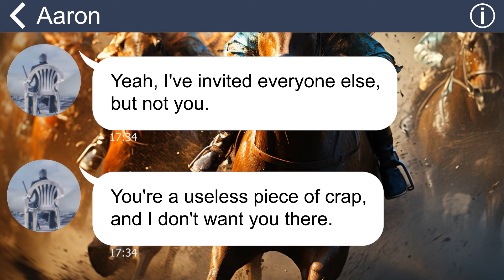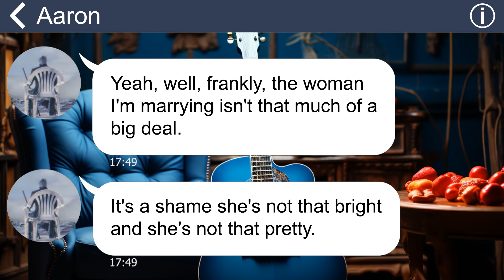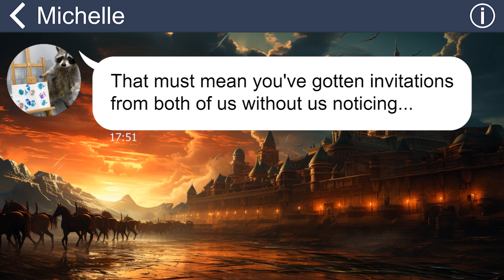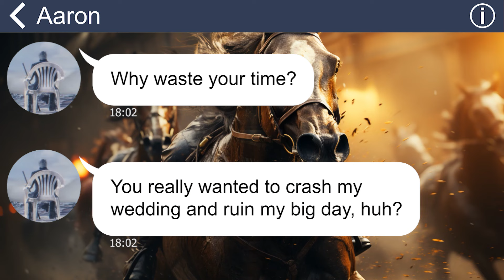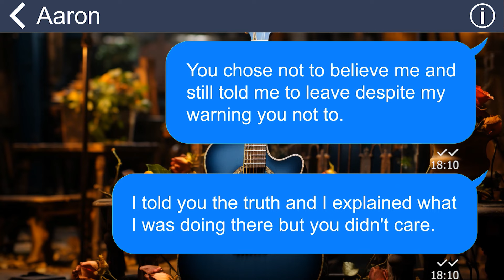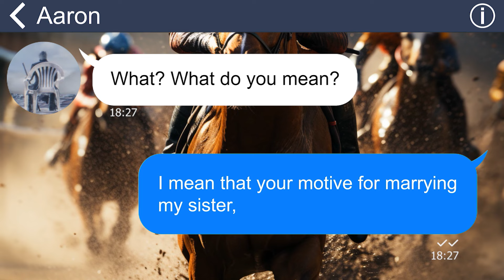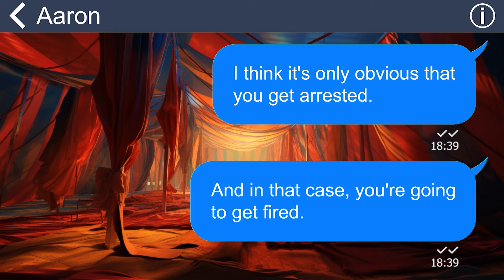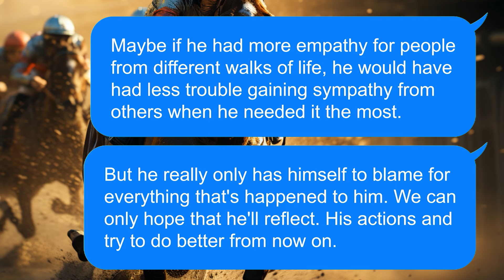[Apple] My cocky boss gives me a punch on his wedding day, he sabotages his wedding himself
A superior at my company constantly throws insults my way and absolutely despises me. He hurls harsh words at me regularly. On the day he tied the knot, he invited everyone to the wedding except for me. He even laughed and boasted about deliberately excluding me from the guest list. Well, guess what? Without me, there's no wedding for a loser like him!